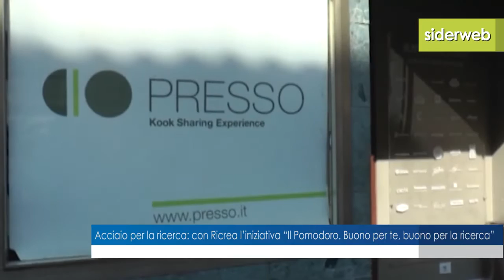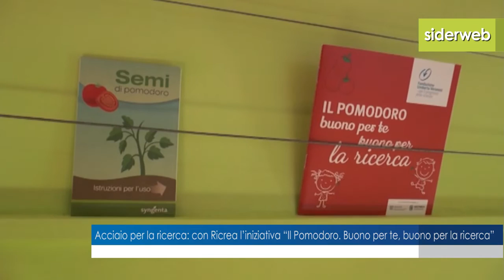Ricrea_ il pomodoro_fondazione_veronesi